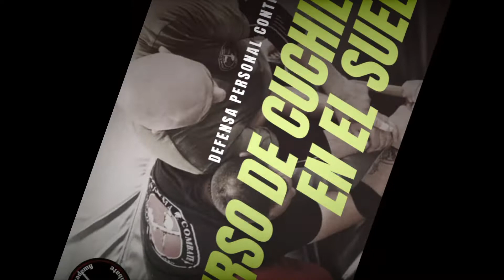Curso completo de DEFENSA PERSONAL contra CUCHILLO en el SUELO